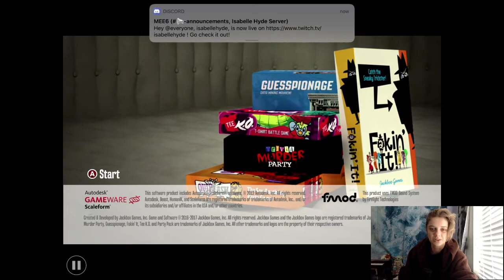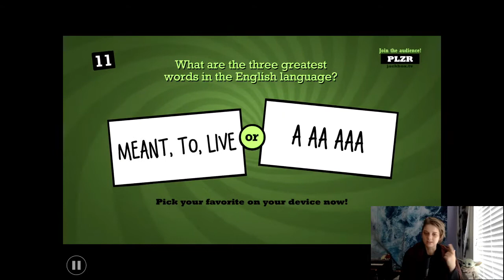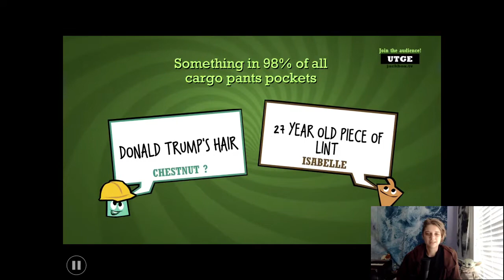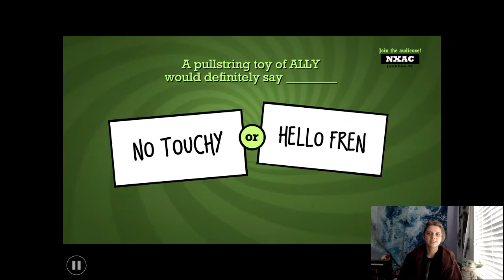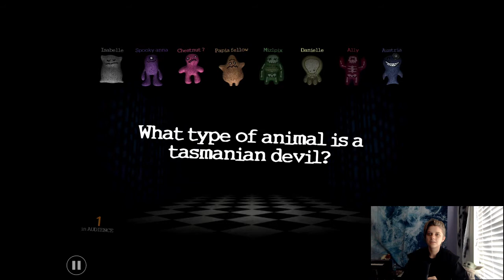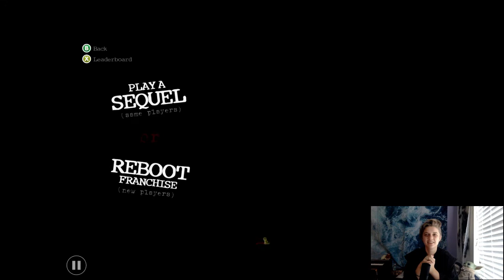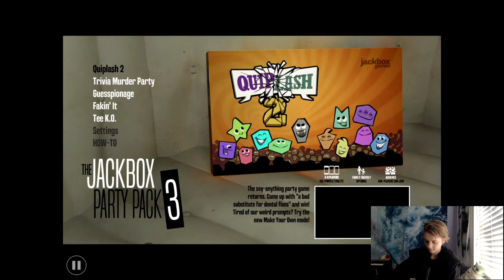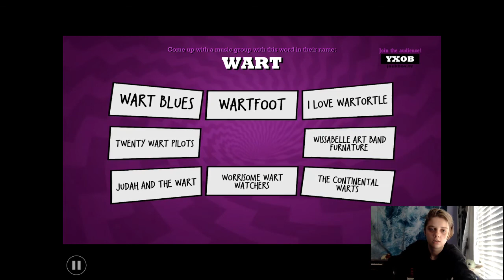2020-10-31 | Halloween Jackbox Party!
If you want to watch the streams live next time, check